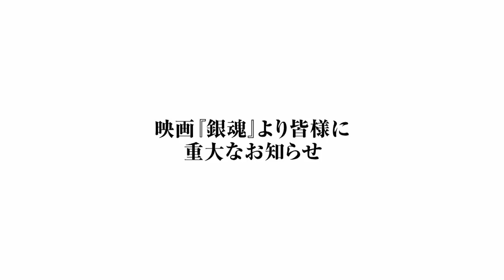銀魂２ | 映画『掟は破るためにこそある』完成披露試写会ダイジェスト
掟は破るためにこそある 銀魂２ Gintama 皆さん、銀魂2のイベントは盛り上がってました!
俺も盛り上がってたんですよ。
だからこのビデオはアップロードされ、日本国外の人々がそれを見て、私たちみんなのように興奮するようになっています。

銀魂2楽しんでください!

平成最後の夏、超特大のスケール“2倍”で公開！

原作：空知英秋　×　脚本/監督：福田雄一　×　主演：小栗旬
「真選組動乱篇」と「将軍接待篇」のハイブリッド超大作！
『銀魂』史上、最もアツく最も笑える天下無敵の痛快アクションエンターテイメント！

時は幕末…地球人と宇宙人・天人（あまんと）が共に暮らす江戸、かぶき町。
仕事がなく金欠で家賃も払えない《万事屋（よろずや）》の銀時、新八、神楽はある日、キャバクラ‹すまいる›の店長から“幕府のお偉いさん”の接待を依頼される。
しかしその“お偉いさん”とは時の征夷大将軍・徳川茂茂だった！
時を同じくして真選組鬼の副長、土方が攘夷浪士たちに囲まれていた。
剣を抜こうとする土方…しかしなぜか体が勝手に動き、気が付けば土下座！突如、第2の人格＝アキバ系オタク“トッシー”が現れてしまう。
ヘタレと化したトッシー、さらに「真選組」で巻き起こる内紛劇、「真選組」は次第に存亡をかけた危機に迫られる。
やがて、それは将軍をも巻き込む陰謀につながり大騒動に発展、この最大の危機に万事屋は、そして銀時はどう立ち向かうのかー。

■映画『銀魂２ 掟は破るためにこそある』2018年8月17日（金）全国ロードショー

小栗旬
菅田将暉　橋本環奈 ／ 柳楽優弥　三浦春馬
窪田正孝　吉沢亮　勝地涼　夏菜　戸塚純貴
長澤まさみ　岡田将生
ムロツヨシ　キムラ緑子　佐藤二朗
堤真一　中村勘九郎　堂本剛

原作：「銀魂」空知英秋（集英社「週刊少年ジャンプ」連載）
主題歌：back number「大不正解」(ユニバーサル シグマ)
製作：映画「銀魂２」製作委員会　　制作プロダクション：プラスディー